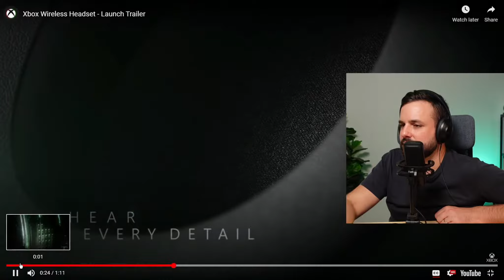New Xbox Series Headset Trailer Reactions - xbox wireless headset xbox game pass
In this video we react to the news of Xbox releasing a premium headset with awesome features for an amazing price. Xbox keeps bringing the heat to the playstation ps5 and owning the monthly news cycle. Pre-ordering this bad boy now. Xbox is going Extra Large this generation.

 xbox game pass xbox wireless headset reviewtechusa spawn wave jake baldino